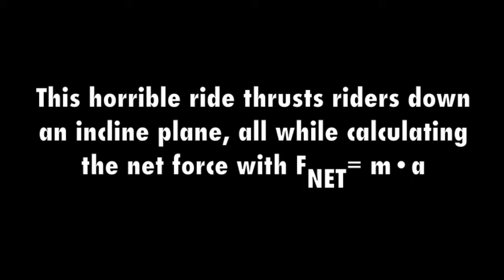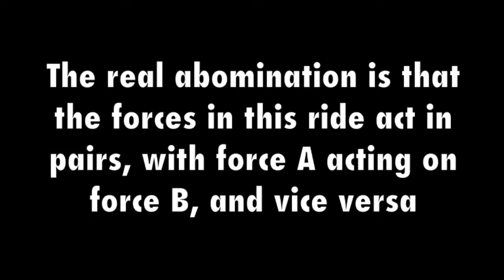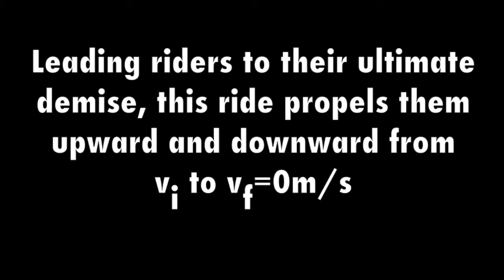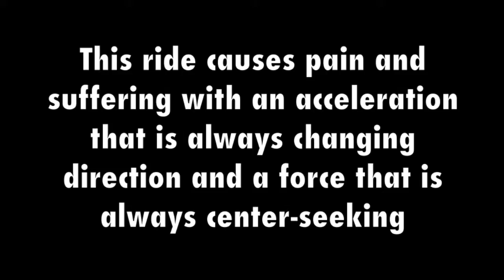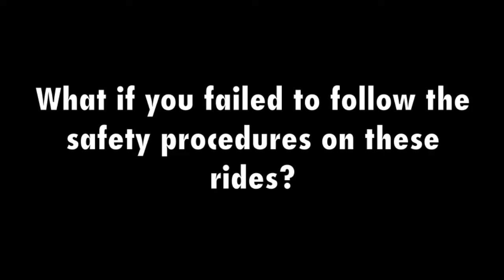Liam DeBeasi, Lauren White, and Xiaoming Yu